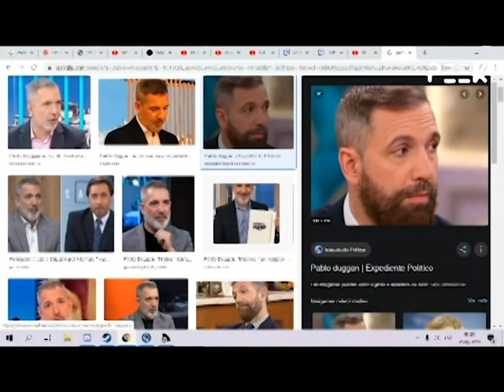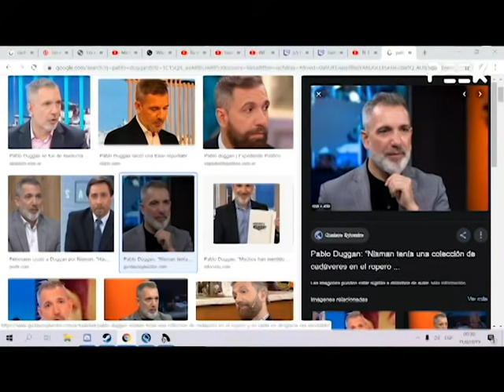Abogado nivel dios Pt2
Peek Studios: el primer stream de entrenimiento y gaming de calidad profesional. En vivo todos los días.

¡Sumate! RIP TV